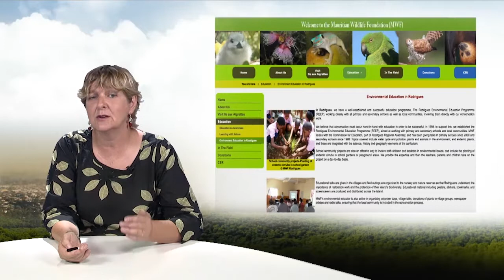Local knowledge, women and biodiversity in the Mascarene Islands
Laurence Pourchez, professor at INALCO, evokes in this video (9'33) the role of women's knowledge in the Mascarene Islands located in the Indian Ocean. Historically, this knowledge has mainly focused on medicinal plants but with the requirement of preserving biodiversity, knowledge and practices are nowadays evolving ...